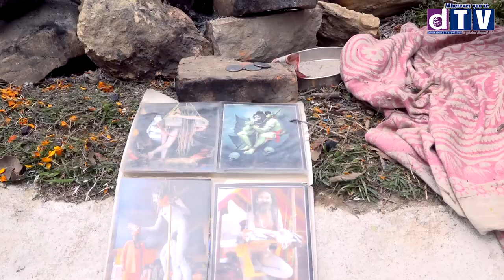पशुपतिनाथ मन्दिरमा नागा बाबाहरुको तामझाम दर्शन गर्नेको भिड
पशुपतिनाथ मन्दिरमा नागा बाबाहरुको तामझाम दर्शन गर्नेको भिड Dharahara.tv  is a digital tv channel with its head quarter in Kathmandu with Global offices to connect Nepalese globally.

Web: Dharahara.tv